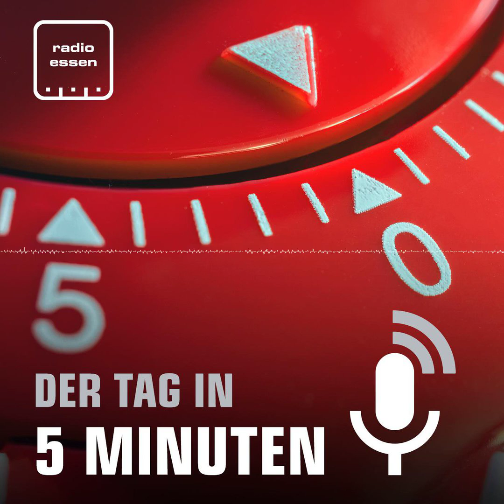#629 Der 17. Mai in 5 Minuten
Nach dem vereitelten Terroranschlag am Don Bosco-Gymnasium in Bochold hat es eine zweite Festnahme gegeben. Ein SEK-Team war bei einem 18-Jährigen. In der Innenstadt gab es heute außerdem eine Messer-Attacke. Das Opfer und der Täter kannten sich wohl. Gute Nachrichten dagegen aus dem Grugapark: Dort blüht so langsam eine seltene Blume!